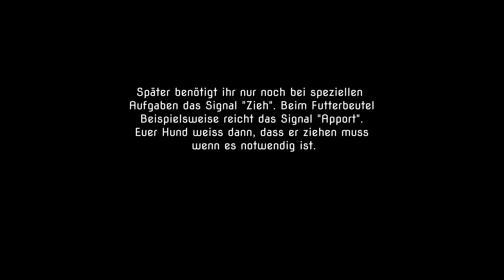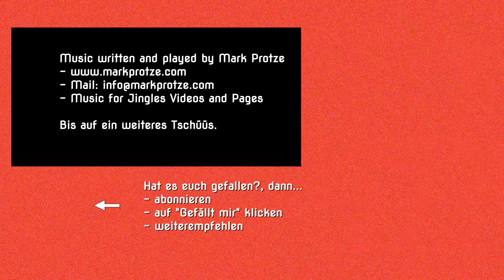Hundetraining - So lernt Dein Hund das "Ziehen" | Hundeschule | Apportieren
Im heutigen Video zeigen wir euch, wie Zaro das "ziehen" lernt

Mit "Leine ab und leben!" zeigen wir Dir dass es bessere Wege als die herkömmliche, konservative Hundeerziehung gibt. Du lernst das Verhalten Deines Hundes zu beobachten und seine Sprache zu lernen. Wie einfach es ist mit Liebe, Freude, Respekt und Geduld eine tolle Bindung zu Deinem Hund aufzubauen. Du wirst überrascht sein wie schnell Dein Hund Dich verstehen lernt. Du hast einen Hund, aber viele offene Fragen, oder möchtest einen Hund zu Dir nehmen? Dann bist Du hier genau richtig. Wir geben Dir wöchentlich Tipps und konkrete Anleitungen für ein besseres Zusammenleben mit Deinem Hund.

--- Empfohlene Videos

--- Social Media